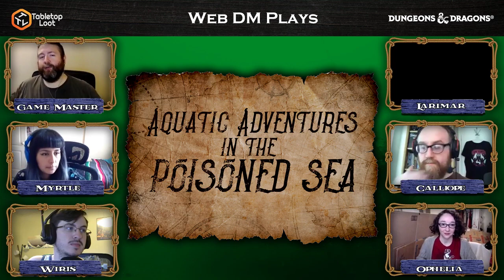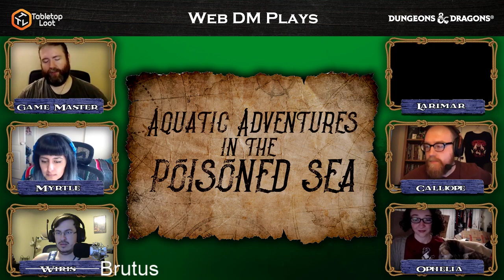Land Between Two Rivers | Aquatic Adventures in the Poisoned Sea | Ep 5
This is Episode 5 of our newest Land Between Two Rivers mini campaign: Aquatic Adventures in the Poisoned Sea! Explore this new part of the world, with the Ghosts of Saltmarsh as inspiration.

The new group of aquatic humanoids explores the sea.

Video Begins at 7:30

Land Between Two Rivers is a post-apocalyptic, gonzo adventure played in a world scarred by the powerful magic and  long since abandoned, where only the clever and ruthless survive.
See Land Between Two Rivers LIVE on Twitch Thursdays at 6pm CST

5e Dungeons & Dragons is here to stay, and Web DM is here to help! Jim Davis & Jonathan Pruitt have been playing Dungeons & Dragons for a combined 30+ years, and on Web DM they demystify, dethrone, and defrock this Dungeon we call Dragons! Join Pruitt & Jim as we kick down the door and talk AND PLAY some serious Dungeons & Dragons!